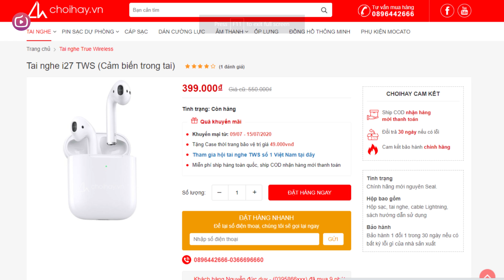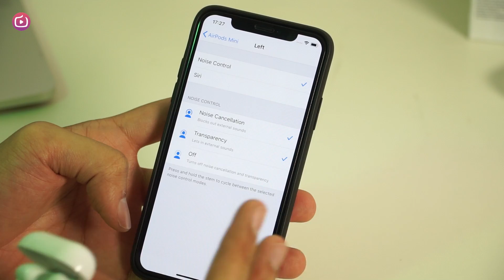Khám phá AirPods Mini độc nhất vô nhị! Đáng trải nghiệm!?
AirPods Mini - sản phẩm "nhái" kết hợp thiết kế của AirPods 2 và AirPods Pro! Thiết kế nhỏ gọn, lạ mắt cùng khả năng kết nối cả iOS và Android. AirPods Mini cũng có các tính năng như định vị, đổi tên khi kết nối với các sản phẩm iPhone.

- Tham khảo các loại tai nghe TWS kiểu dáng AirPods 2 tại đây

tai nghe i27, tai nghe i27 pro, tai nghe i27 TWS, tai nghe i27 pro, tai nghe i27 pro max, tai nghe i27 pro max 2020, tai nghe airpods mini, tai nghe airpods pro,